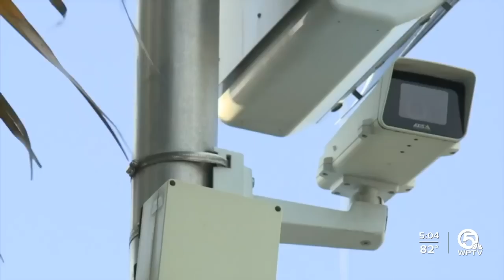Boynton Beach driver who had medical episode reunited with good Samaritans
A woman who suffered a medical episode while driving through a busy Boynton Beach intersection last week was reunited Friday with the strangers who came together to assist her.